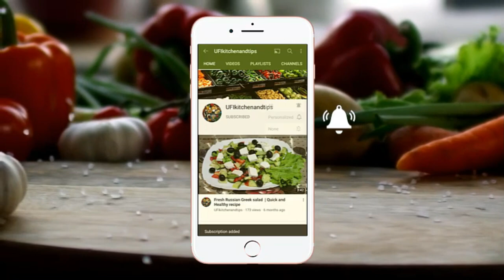I don't buy from outside anymore, I make it myself with cobweb dough by ufi kitchen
I don't buy from outside anymore, I make it myself with cobweb dough.
Easy and fast! Super easy  recipe. A delicious and easy recipe that your whole family will love. Easy, quick and incredibly delicious! please write  in  comments box! I hope you like it and try it.